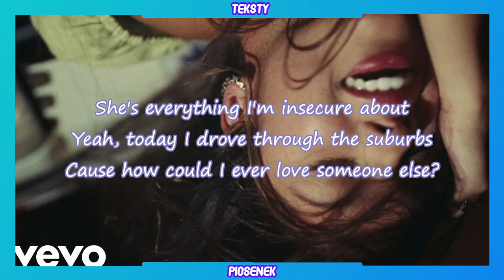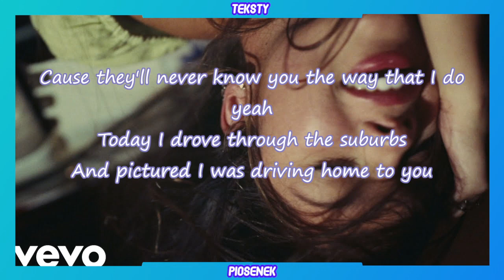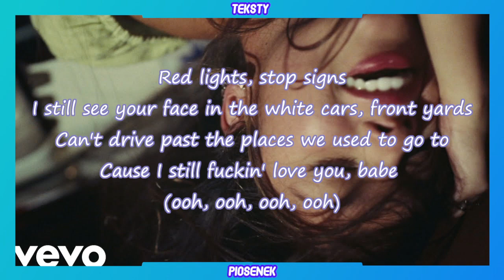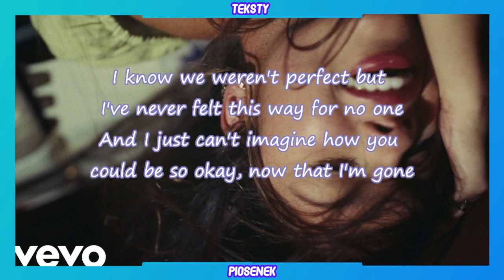Olivia Rodrigo - drivers license (Tekst)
💗Przepraszam za jakiekolwiek błędy💗

Cześć witam was w kolejnym filmie na kanale dziś tekst
Utwór : Olivia Rodrigo - drivers license